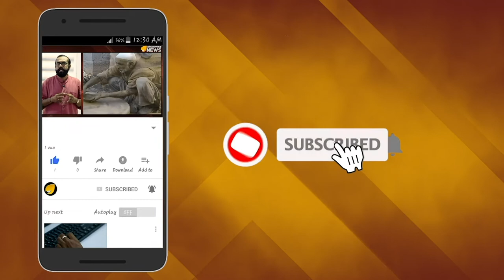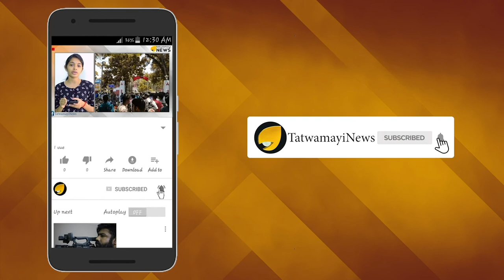തോല്‍വി ഏറ്റുവാങ്ങാന്‍ ജന്മം ബാക്കി; ഇമ്രാന്‍ ഖാന്‍ എന്ന കീലേരി അച്ചു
നാണംകെടല്‍ ഒരു ശീലമായി മാറിയിരിക്കുകയാണ് പാകിസ്താന്‍ പ്രധാനമന്ത്രി ഇമ്രാന്‍ഖാന്. കശ്മീര്‍ വിഷയത്തില്‍ ലോക തോല്‍വിയായ ഇമ്രാന്‍ ഖാന്‍ യു എന്‍ രക്ഷാസമിതിയിലും നാണം കെട്ടതാണ് ഏറ്റവും ഒടുവിലത്തെ വാര്‍ത്ത.പാകിസ്താന്‍റെ അനുഭാവരാഷ്ട്രമായ ചൈനയുടെ അഭ്യര്‍ത്ഥന പ്രകാരമാണ് കശ്മീര്‍ വിഷയം യു എന്നില്‍ ചര്‍ച്ചയ്ക്ക് എടുത്തത്.  യു.എസ്, ബ്രിട്ടന്‍, ഫ്രാന്‍സ് എന്നീ രാജ്യങ്ങള്‍ ചര്‍ച്ചയില്‍  ഇന്ത്യയ്ക്ക് അനുകൂലമായ നിലപാടിണ് സ്വീകരിച്ചത്. എന്നാല്‍ ചൈന പാകിസ്ഥാനൊപ്പമാണ് നിന്നത്